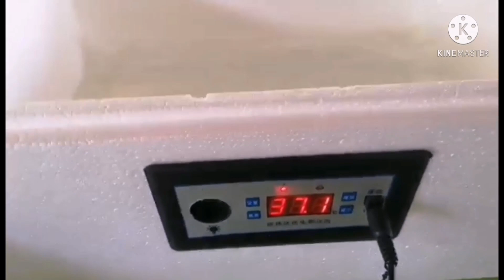PAANO GAMITIN ANG INCUBATOR FROM SHOPEE, SMALL BUT TERRIBLE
FREE RANGE CHICKEN
RHODE ISLAND RED

BUMILIBPA KAMI ULIT ng mas murang incubator. Dalawang piraso.

EMZINEMA